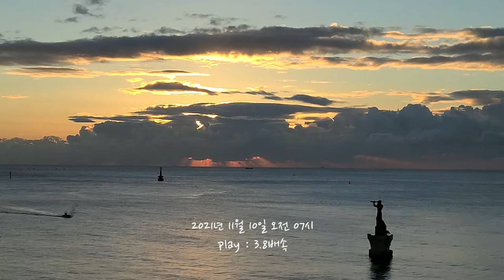장엄한 음악과 함께 새 아침을 여는 해운대 일출영상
분주한 생활 속에서 잠시나마 휴식과 함께 힐링할 수 있다면  좋을 것 입니다.
그래서 준비했습니다. 부산 해운대의 아침 영상,  함께 보시지요.

촬영장비
겔럭시 울트라 20

촬영시간
2011년 11월 10일 / 오전 6시 45분 부터 7시 05분 까지